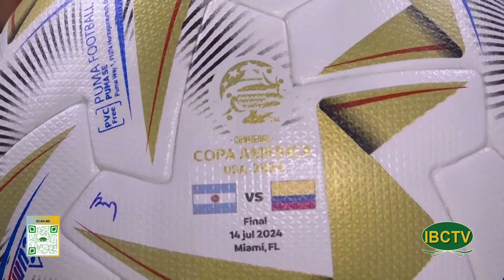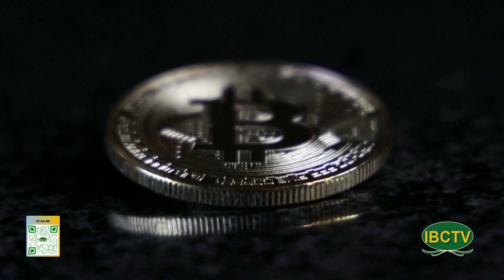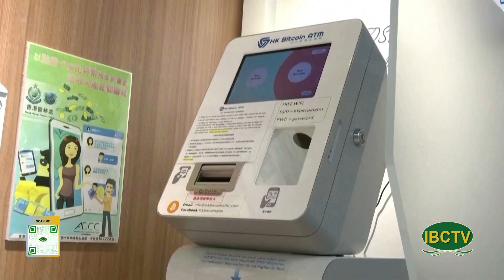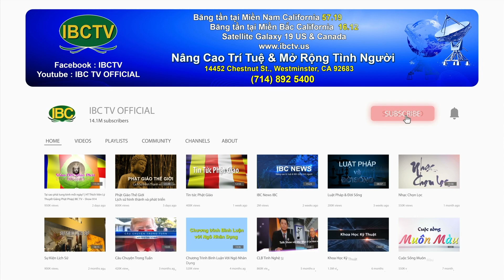Thoi Su Buoi Toi 07 15 2024 Part 2